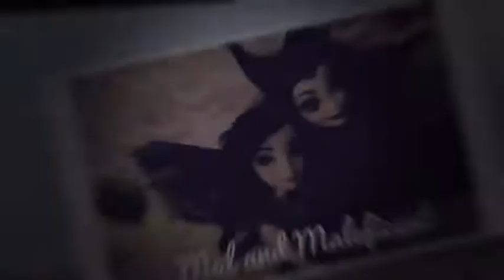Disney Children A Descendants Series Ep.3 "Audrey's Sleepover!"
Hey Guys! Do u think aurura's theory is right? How long do u think it took Margaret to clean Audrey's Room? Who do u think Dizzy Is Friends With? And What Would U Tell Chad About His Voicemail? Tell Me Below!